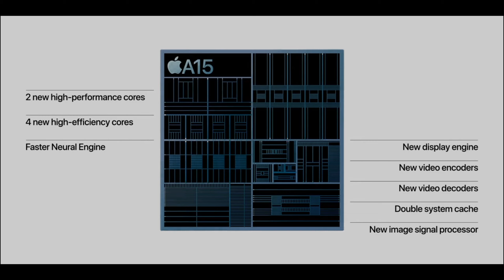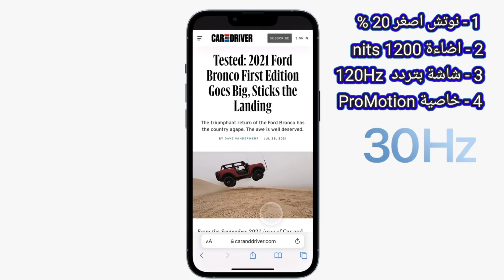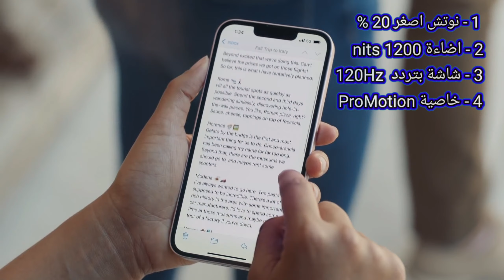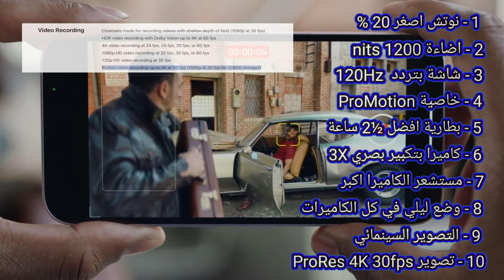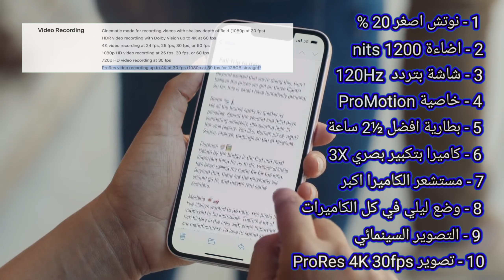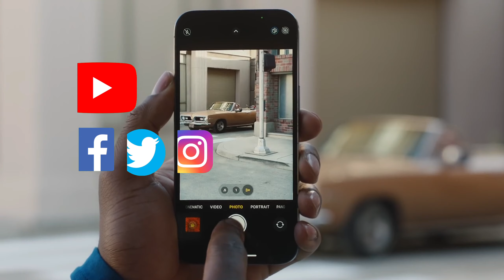ما الجديد في ايفون ١٣ برو ماكس iPhone 13 Pro Max هل يستحق الترقية !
ExpressVPN
شرح اقوي واسرع VPN مجاني لماذا يجب ان تستخدمة حالا ؟
لنك اقوى تطبيق VPN بدون منازع وعليه تجربة اسبوع مجاني وعليه خضم 50 %
لا تنسي تتابعني
فيسبوك

مراجعة ابل ايفون ١٣ Apple iPhone 13 والبرو iPhone 13 Pro والبرو الماكس iPhone 13 Pro Max
استعراض  ابل ايفون ١٣ Apple iPhone 13 والبرو iPhone 13 Pro والبرو الماكس iPhone 13 Pro Max
مواصفات  ابل ايفون ١٣ Apple iPhone 13 والبرو iPhone 13 Pro والبرو الماكس iPhone 13 Pro Max
مميزات وعيوب  ابل ايفون ١٣ Apple iPhone 13 والبرو iPhone 13 Pro والبرو الماكس iPhone 13 Pro Max
سعر  ابل ايفون ١٣ Apple iPhone 13 والبرو iPhone 13 Pro والبرو الماكس iPhone 13 Pro Max
مقارنة  ابل ايفون ١٣ Apple iPhone 13 والبرو iPhone 13 Pro والبرو الماكس iPhone 13 Pro Max
كاميرا  ابل ايفون ١٣ Apple iPhone 13 والبرو iPhone 13 Pro والبرو الماكس iPhone 13 Pro Max
بطارية  ابل ايفون ١٣ Apple iPhone 13 والبرو iPhone 13 Pro والبرو الماكس iPhone 13 Pro Max
شاشة  ابل ايفون ١٣ Apple iPhone 13 والبرو iPhone 13 Pro والبرو الماكس iPhone 13 Pro Max
معالج  ابل ايفون ١٣ Apple iPhone 13 والبرو iPhone 13 Pro والبرو الماكس iPhone 13 Pro Max

ملخص مؤتمر ابل ايفون ١٣ Apple iPhone 13 event
ايفون ١٣ iPhone 13
ايفون ١٣ برو  iPhone 13 pro
ايفون ١٣ برو ماكس  iPhone 13 Pro Max